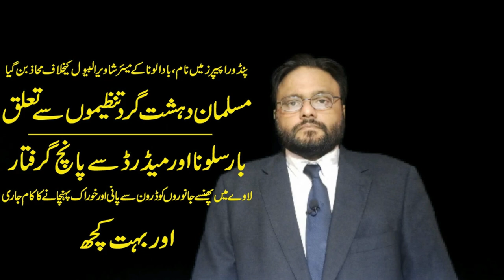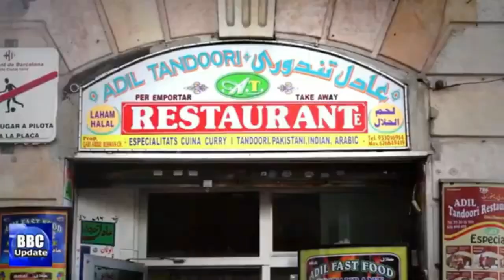دہشت گردوں سے تعلق بارسلونا اور میڈرڈ سے پانچ گرفتار Suspected Terrorist arrested in Barcelona.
Xavier García Albiol appears in the 'Pandora papers' as manager of the  Luverne International company located in Belize, according to the investigation carried out by El País and La Sexta . The mayor of Badalona and former president of the Catalan People's Party appeared in society until December 2015, at which time it closed.The company was registered on January 1, 2005 through  Alcogal, one of the fourteen law firms that appear in the investigation . The company was created with 50,000 shares that were divided equally. Four months later García Albiol assumed all the participations in his person and according to the document with "the broadest powers" in favor of the politician.This document contains 23 points by which the mayor of Badalona could manage all his assets, open checking accounts in his name, take credits or loans ... The version of García Albiol asked by La Sexta is that he never used it.The popular politician has recognized the existence of that power and has explained that this society would be used to do business in Central America that never took place. He also assures that he never obtained returns from Luberne International: "I have not received a single euro."